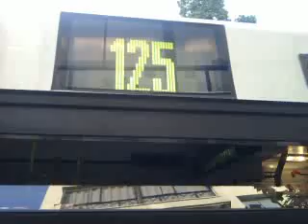אוטובוס דן 7691 קו 125 עם כריזה MAN NL323 Dan bus 7691 with voice announcements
הסרטון צולם מטלפון נייד אז מצעטר על האיכות.

אוטובוס דן בקו 125 בקינג ג'ורג' תל אביב

---מידע על האוטובוס---
יצרן: מאן.
מרכב: מרכבים.
סוג/דגם: NL323.
שנת ייצור: 2010.
מפעיל: דן.
הקווים הקבועים של האוטובוס ב-"דן": [קריית חינוך(תל אביב) - ניסנבוים(בת ים)]125.

(C)2011 maalit72